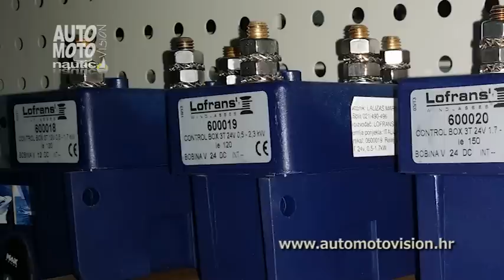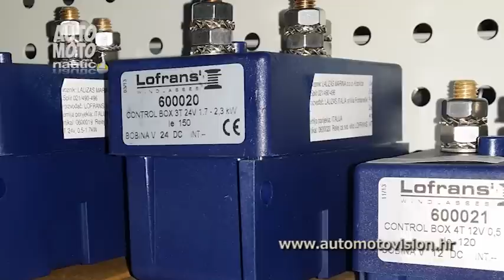Lalizas Lofrans i Max-power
Svjetski poznata grupa Lalizas preuzela je nedavno dvije velike korporacije Lofrans i Max-power.